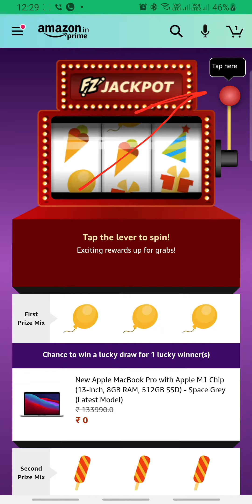Amazon Funzone JACKPOT 12 MAY | National Technology Day | Fun Zone Quiz Time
👉🏼 NOTE !

👉🏼 NOTE !

■ USEFUL VIDEOS !

1) कया हम ₹2500 Voucher दुसरे Account में Credit/Add कर सकते है ? - All Questions Answered With Proof.

2) क्या हम फिर से ₹2500 Flipkart Voucher Redeem कर सकते हैं? Same Account में? - All Doubts Cleared With Proof.

3) 2500 Rs. Flipkart Gift Voucher For Free | How To Get? How To Redeem?- All Details Explained